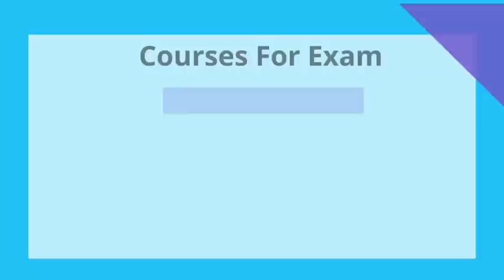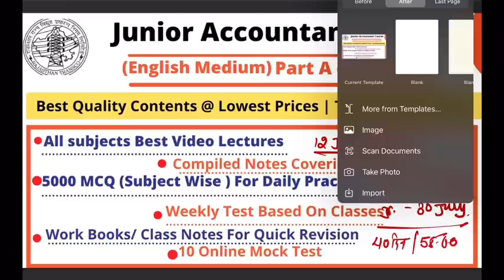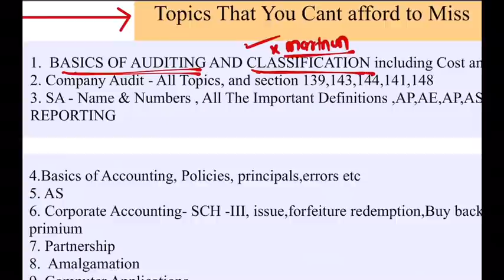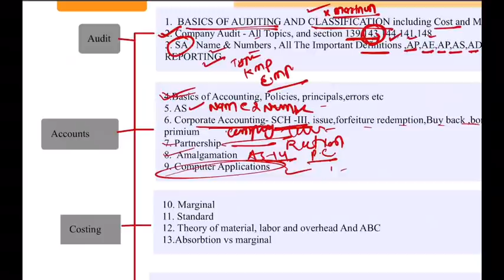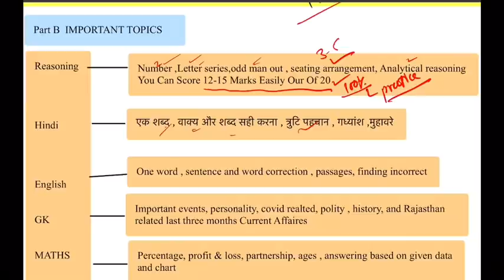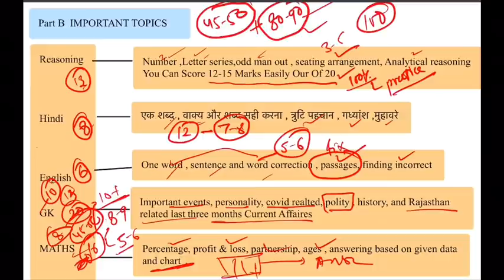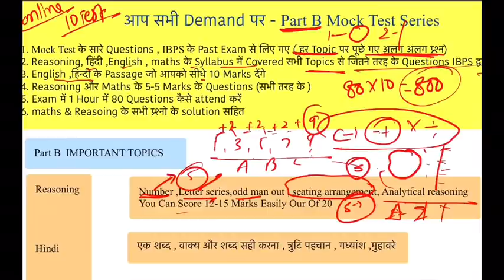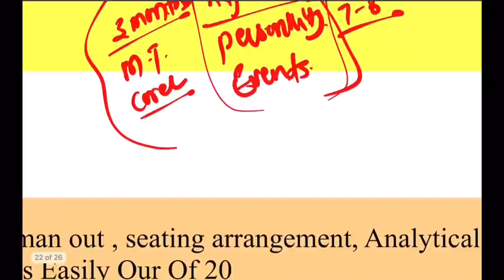Jr. Acct & AO की BEST STRATEGY | Most Important Topics List | Special 26 | CA SANDEEP | OneExam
इस video में आने वाले exams के लिए अब आपको कैसे आगे तैयारी करनी चाहिए कितने मॉक टेस्ट देने चाहिए कैसे part b में आप 50+  नम्बर smartly प्राप्त कर सकते है इस video अंत तक ज़रूर देखें और इसी प्लान के हिसाब से चले तो आपको सबसे अधिक फ़ायदा होगा ।
👉🔥VERY IMP MOCK TEST SERIES FOR PART B
monday (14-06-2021) से आपको Part B के लिए IBPS के exam questions पर based mock test सिरीज़ उपलब्ध हो जाएगी जिसे हर student को मैं personally recommend करूँगा क्यूँकि इसके माध्यम से आप आसानी से exam 45-50 नम्बर ला सकते है ये mock test series बहुत ही कम क़ीमत पर उपलब्ध करवायी जाएगी ताकी अगर आपने पहले कोई test ले रखी तो भी इसे ले सकें ज़्यादा पैसा खर्च किए बिना ।🔥🔥🔥 Avaible in OneExam App.

आप हमारे कोर्सेज़ जो ऐप पर उपलब्ध आप उनको देख सकते है जहाँ सारे recorded videos उपलब्ध है उसके साथ नोट्स , 5000 MCQ, Revision notes  सब उपलब्ध है link नीचे दिया हुआ

Hello Dear Aspirants, 🔥We are very happy to announce
Every Sunday, weekly online test will held based on weely class topic.So don’t miss a single test , questions will be on exam pattern.

We have Started Complete CLASSES of All Subjects for junior Accountant and accouts officer Vacancy from tomorrow onwards .
The coaching for junior accountant and Accounts officer will be 👉FREE for all students and , lectures will be LIVE on Our YouTube Channel.🔥

Recorded Lectures are available on our App .( Part of Paid Courses )

प्रिय विध्यार्थीयो ,
आपको सूचित करते हुए बड़ी ख़ुशी हो रही है कि OneExam आपके लिए आने वाले junior acct और AO परीक्षा के लिए पुरी कोचिंग सभी विषयों की हर एक टॉपिक को पूरा कवर करते हुए शुरू की गयी है
batch फ़्री होगा इसके लिए आपको कोई भी payment नही करना है और इस exam को ध्यान में रखकर सबसे शानदार classes होगी  और ये classes रोज़ाना YouTube के माध्यम से ली जाएँगी . जिसका schedule आप telegram ग्रूप से देख सकते है
अगर आपने App पर पहले से कोर्स ले रखा है तो ये classes आपके कोर्स जो App में भी फ़्री शामिल होगी
आपसेनिवेदन है कि schedule के हिसाब से तैयारी करते रहे और आपको exam से पहले पूरा समय दिया जाएगा खुद पढ़ने के लिए ।

👉📄 Batch का पूरा schedule Telegram पर उपलब्ध है , जिसे आप देख सकते है हमारे Telegram चैनल को join करके
फ़्री नोट्स व डेली क्विज़ के लिए टेलीग्राम पर ज़रूर जुड़े ।

ध्यान दे !!!🔥🔥🔥
साथ ही वर्तमान में 2500+ स्टूडेंट्स हमारी App के माध्यम से जुड़े हुए है जिनमे से 90%  स्टूडेंट्स ने 5000+ MCQ & Mock test  का कोर्स लिया हुआ है उन सभी स्टूडेंट्स के course में ये video classes जोड़ दी जाएगी जिन्हें वो कभी भी देख सकते है साथ ही class के नोट्स और Work Book भी उनको उपलब्ध करवा दी जाएगी
अगर आपने भी अभी तक ऐप डाउनलोड नही की है तो अभी डाउनलोड कीजिए और जुड़ जायिएकि सबसे बेहतरीन टीम से और सबसे बेहतरीन नोट्स और 5000+ MCQ  के  शानदार कोर्स के ज़रिए अपनी तैयारी को आगे बढ़ाये । Part A में 100+ नम्बर के target के साथ OneExam.in सर्च करे Playstore पर या

So don’t miss these classes as we have best faculties for the subjects and will cover 100% syllabus as well as important MCQs which can be asked in exam ,
And don’t forget to get 5000 MCQ and Notes and mock tests series to Crack the exams.

(CA Pankaj Khileri)
I'm on Instagram as @ca_pankaj_bishnoi.

Follow OneExam On Social Media for Daily Updates